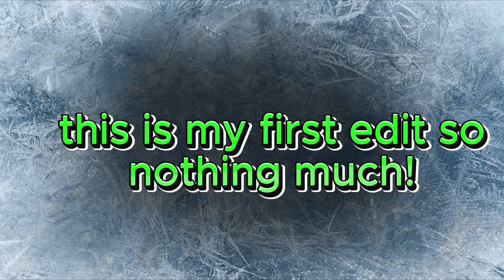My first edit!🤠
This is my first edit all my friends are doing editz in their channel, rate mine on  ??/10
Gokul Plays